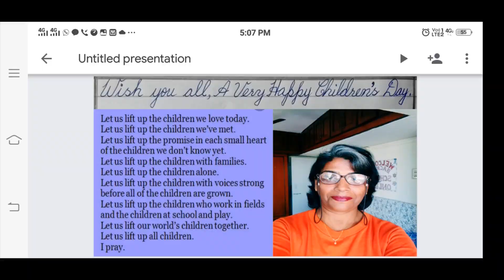Good Shepherd Parish Children's day wishes 2020